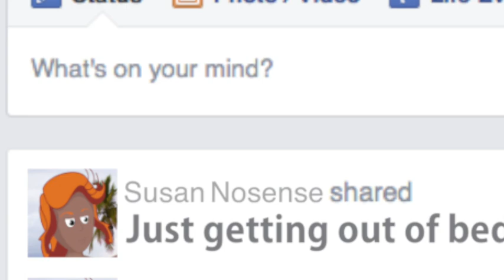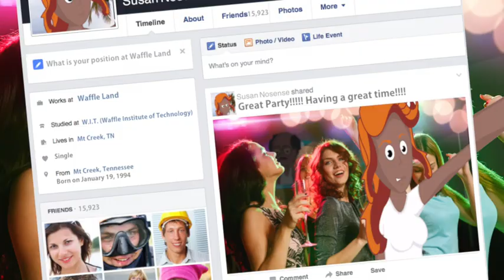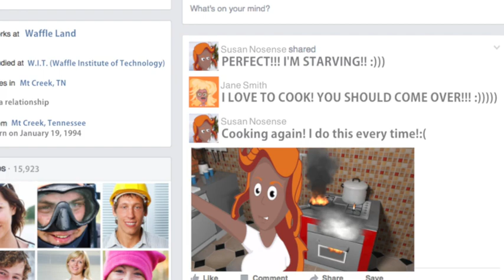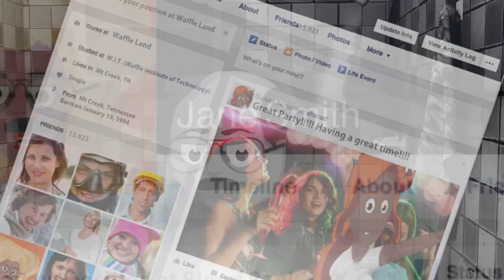The Social Media Stalker Song (Parody of "Every Breath You Take" by the Police)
A fun parody of the classic Police song "Every Breath You Take" about the dangers of posting too much information on social media created by the creative team at The Security Awareness Company.